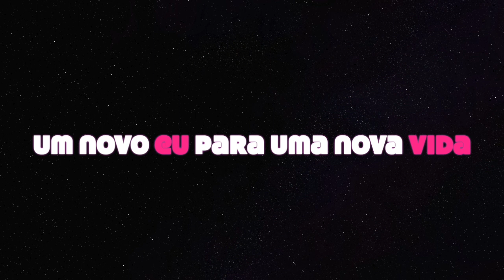Como usar o poder da sua mente!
CURSO DE ALINHAMENTO

* Assine o Canal!* Esquema 23 é um curso de alinhamento mental, emocional, físico e espiritual.✨ ENTENDA O QUE É O ESQUEMA23

SAIBA MAIS 👇👇

O Esquema 23 está transformando e curando vidas nos 4 cantos do mundo. Venha você também fazer parte deste grande milagre✨ O que você deseja na sua vida?

Esteja conosco nestes 23 dias e mude SEU SER, para que você possa desfrutar de uma NOVA VIDA❤